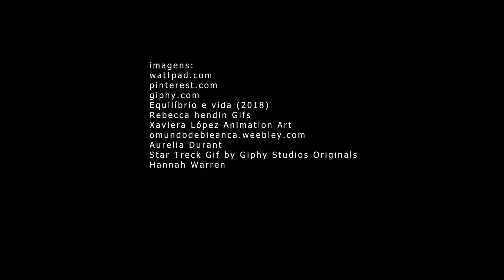FIRST BE A WOMAN - Gloria Gaynor 1992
Contar histórias, sempre. E, de certa forma, mostrar o que a vida tem ensinado.